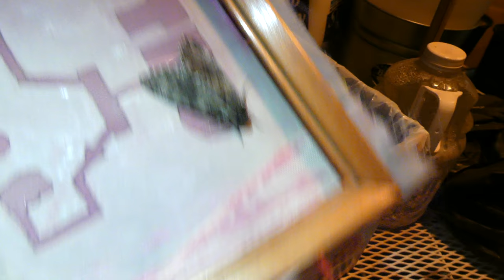Tomato Hornworms to Sphinx Moths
I accidentally brought some hornworms in so I fed them until they were ready to burrow and put them in that dirt box/bag setup.  They turned into huge Sphinx moths... but it looked like some either came out deformed or damaged their wings trying to escape, not sure.